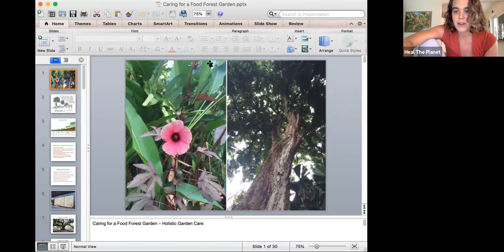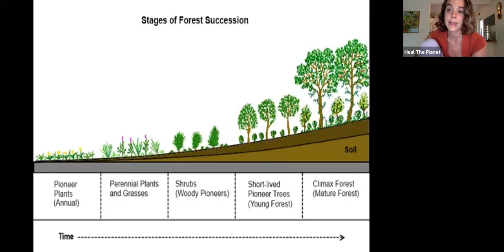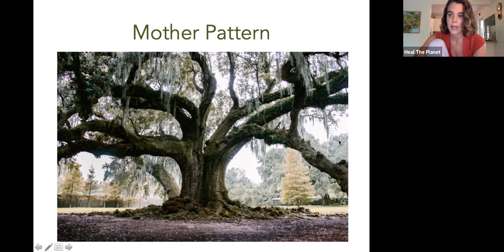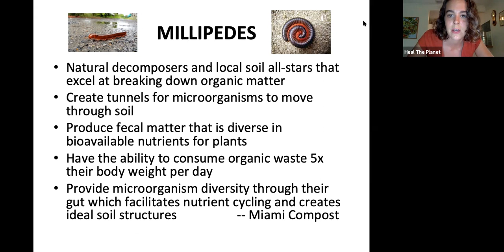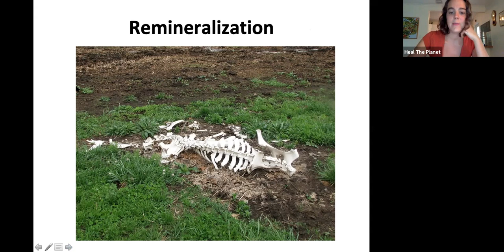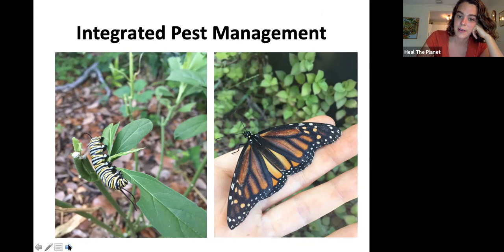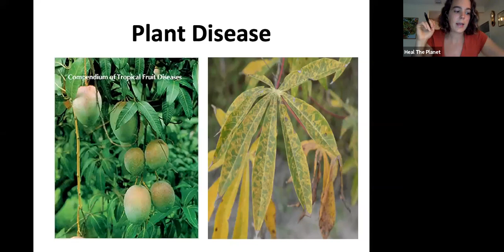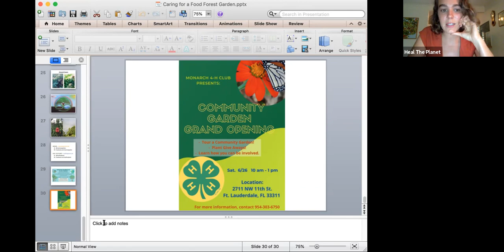Caring For A Food Forest Workshop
In this final workshop of our Food Forest Garden Series, you will gain valuable skills to care for a living, food forest garden system. We covered integrated “pest” management, caring for unhealthy plants, and the very special, often overlooked gift of weeds and unwanted visitors in the garden.